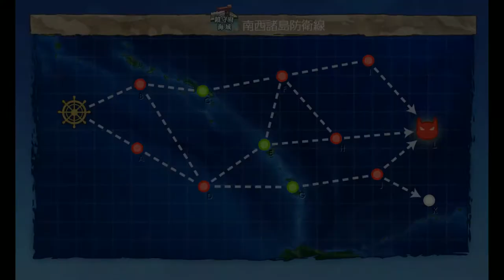Kantai Collection Guide: Quest B168 World 1-4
Standard routing for 1-4, nothing too out of the ordinary here even with the quest requirements